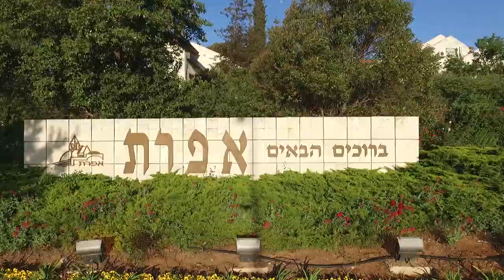What is Keren Efrat?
Learn more about our thriving & diverse community in Judea, Israel!